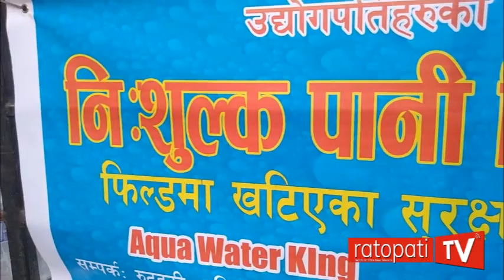लकडाउनमा सडकमा खटिएका प्रहरीलाई पानी दिएर सहयोग गर्दै व्यवसायी sanny kc